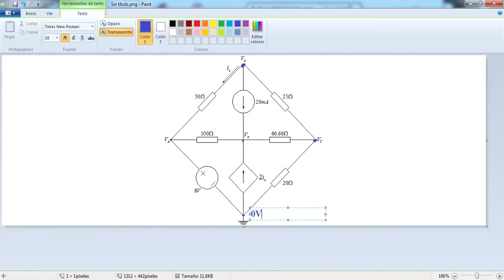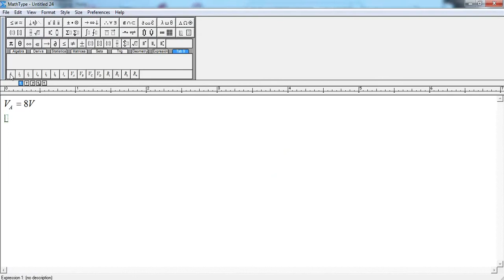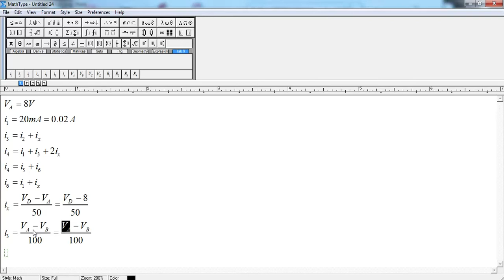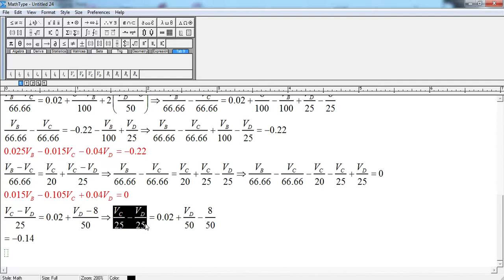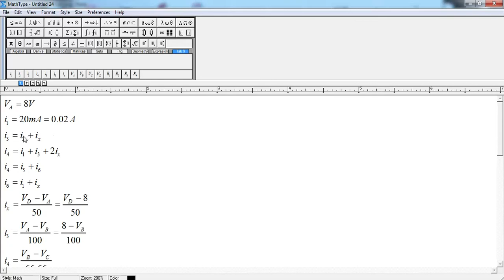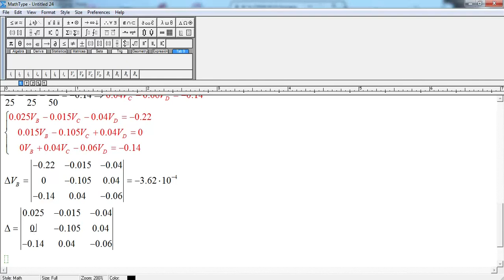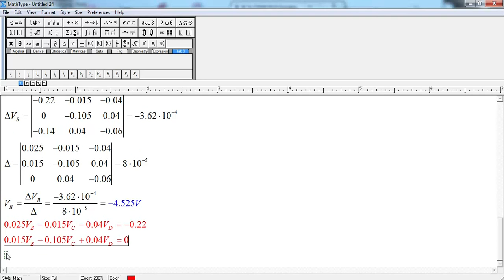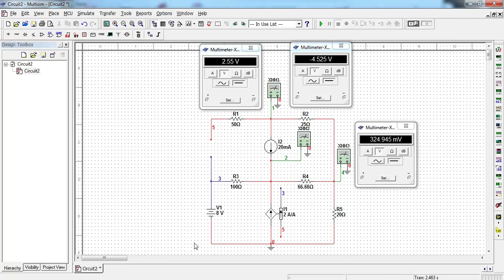Método de las tensiones en los nodos (Ejemplo 3)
Ejemplo del cálculo de la tensión en los nodos principales de un circuito eléctrico.